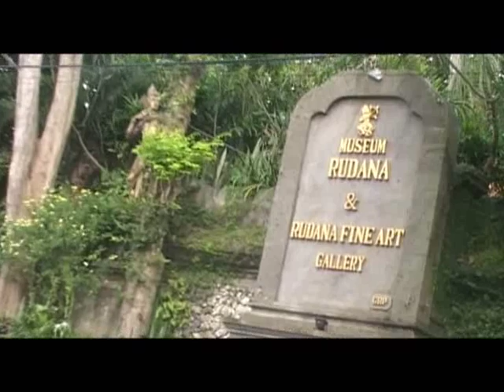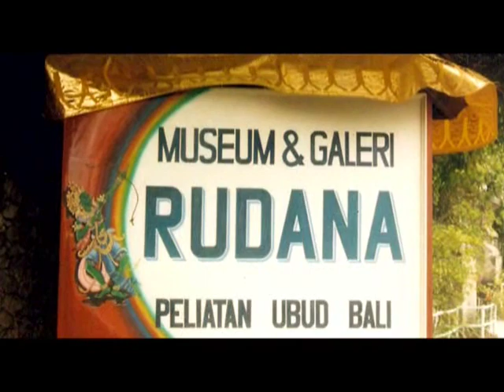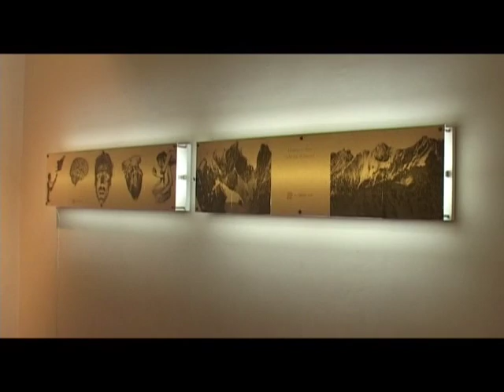Nyoman Rudana and Museum Rudana ( part 1 ) - A Dedication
Nyoman Rudana, an art philantrophist from Bali, dedicates his love towards Indonesian arts through establishing Rudana Art Museum or Museum Rudana in Ubud , Bali. The Museum is now being managed by his son Putu supadma Rudana, MBA.